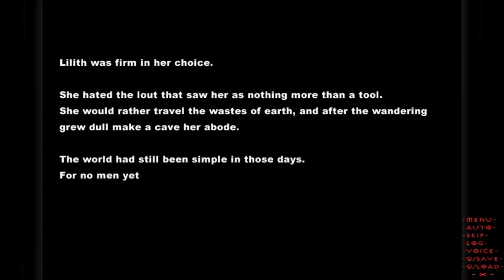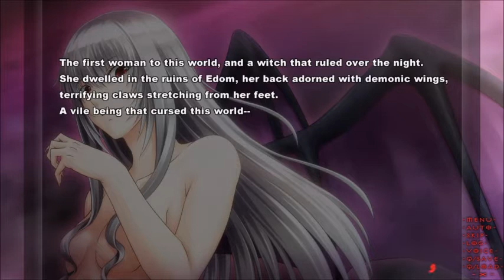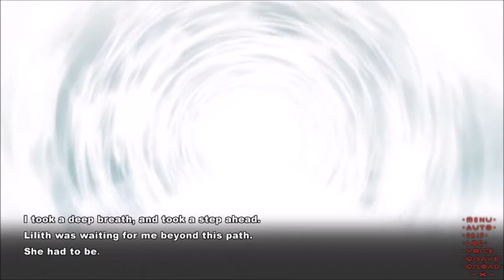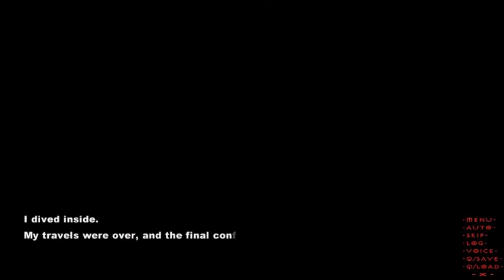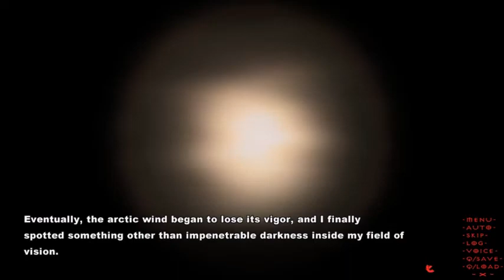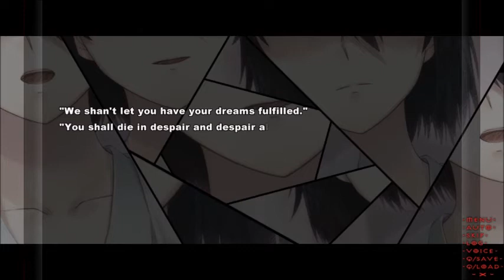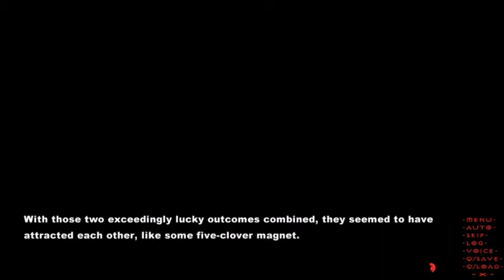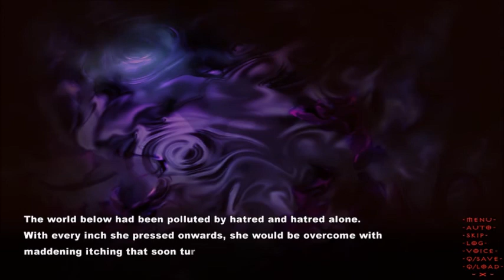Perfect Body: Tokyo Babel: Part 43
Well. crap